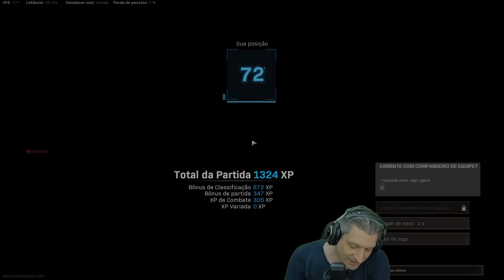O ESPECTADOR DE ALEATÓRIOS #32 | COD WARZONE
Vídeo com o Ogro fazendo o Espectador de Aleatórios, um quadro antigo do canal e que foi o estopim para as outras vertentes desse quadro!
Nesse quadro o Ogro morre no inicio do jogo e especta a câmera do jogador, narrando, comentando e cornetando as jogadas incríveis e as cagadas bizarras que rolam no Warzone!

00:00 AORUS
00:07 Introdução
00:26 Cebolinha e Giovanni_pf
03:27 Levsz e Juninho--
06:00 xPAOCCx e Garcia
10:30 xDarkmatador
13:00 BobHall  e AroerA
14:49 Zicou Monin e Dante
19:47 Desfecho
20:45 Encerramento